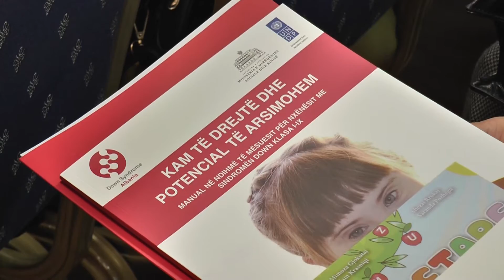Report TV -Në vendin tonë 3252 fëmijë me aftësi të kufizuara,223 me mësues ndihmës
Në vendin tonë janë 3252 fëmijë me aftësi të kufizuara këtë vit akademik në sistemin arsimor. Vetëm 223 prej tyre kanë mësues ndihmës, pra vetëm 6.85 %.

Ndërsa nxënës me sindormën down janë 114. Këto të dhëna u bënë publike në konferencën “Kam të drejtë dhe potencial për arsimin cilësor gjithëpërfshirës”. Ndërkohë që u publikua  raporti i parë kombëtar për nxënësit me sindormën down në arsim si edhe manuali i parë për mësuesit ndihmës.

Nevoja për arsimim gjithëpërfshirës i fëmijëve me aftësi të veçanta është urgjente. Për këtë minsitrja e arsimt dhe Sportit, Lindita Nikolla, deklaroi se vetëm shtimi i numrit të mësuesëve ndihmës nuk është zgjdhje.

Nga ana tjetër, zëvendësministja e Mirëqënies Sociale, Bardhylka Kospiri, thkesoi se integrimi dhe arsimi i këtyre fëmijëve është tejet i rëndësishëm.

Emanuela Zaimi, prind dhe drejtuese Down Syndrome Albania kërkoi të besohet në potencialin e fëmijëve të tyre.

Këto ditë në kopështin 31 dhe në çerdhen nr 50 do të fillojnë nga puna “dhoma e shërbimeve mbështetëse”, ku fëmijët e aftësi të kufizuara të këtij kopshti do të kenë të gjitha kushtet dhe mjetet e duhura për të marrë shërbimet terapeutike.